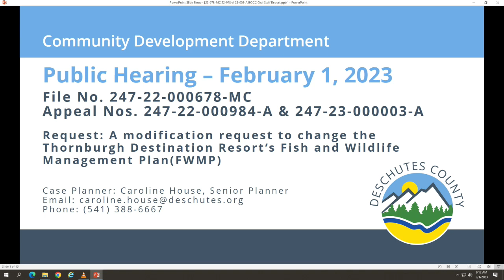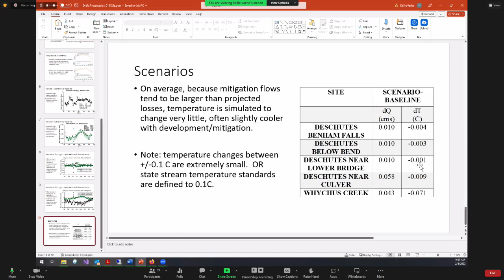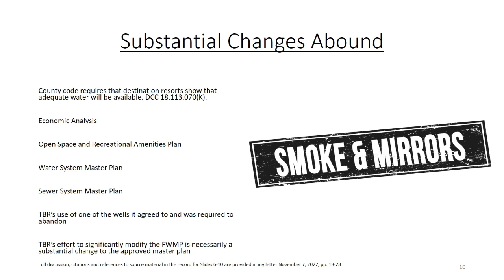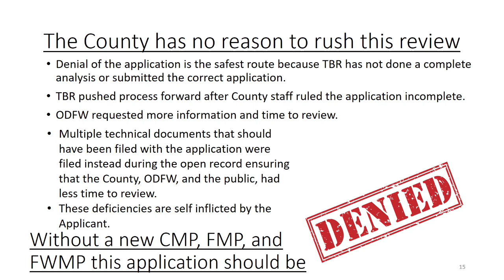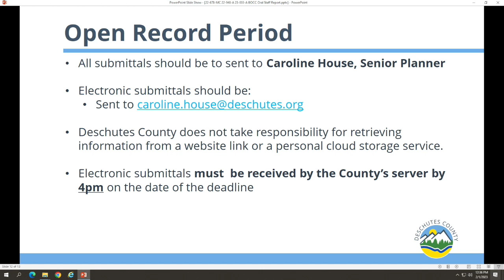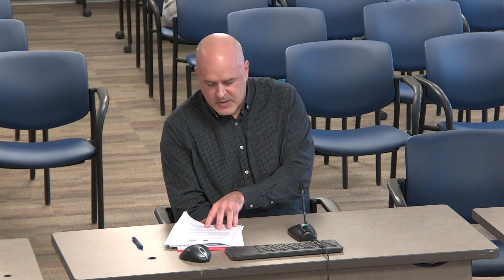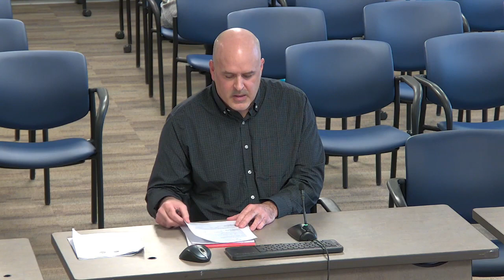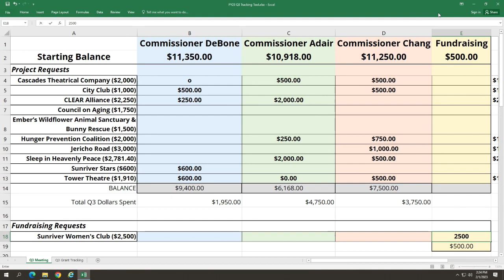02/01/2023 - Board of Commissioners - Wednesday Meeting